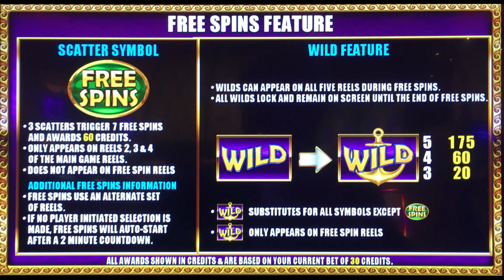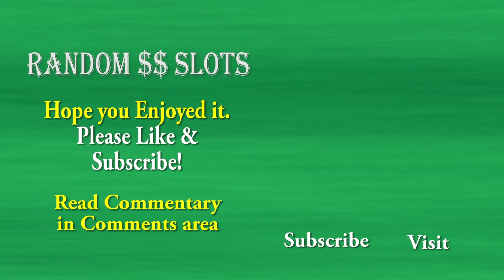++NEW Wild Pacific slot machine, DBG Nice Win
If my experience with Wild Pacific is any indication, and if you like Locking Wilds (or in this case, Anchored Wilds), you'll like this game.

One of the subtle elements of this game's bonus round is that there seems to be frequent matched stacked symbols.  That is to say, if Whales show up, they tend to show up a lot.  Add in the Wilds, and your bonus spins can get quite exciting towards the end.  The only regret - you can't retrigger during the bonus (but, who ever does even if it is possible in a locked wild bonus?).